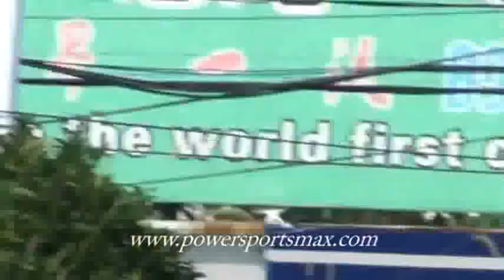new Powersportsmax DB-x03(XB-21A) 90cc Pit Dirt Bikes Kids PitBike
Powersportsmax DB-x03(XB-21A) 90cc Kids Pit Dirt Bikes with Automatic Transmission, Kick Start! 6 HP Max Horsepower(hp)!